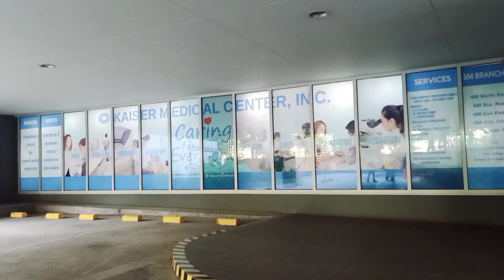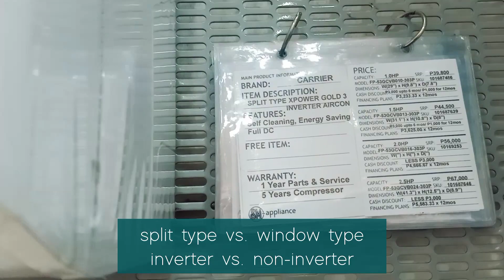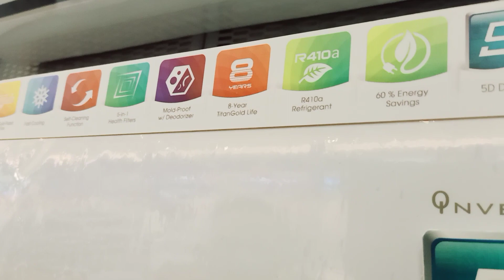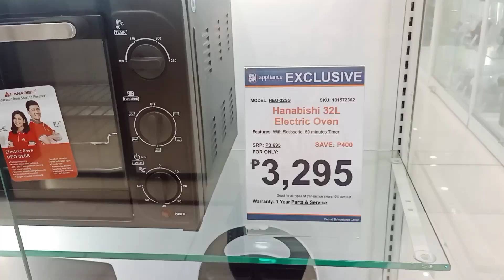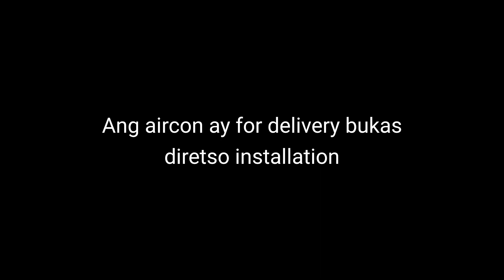Unang Sahod sa Youtube | Katas ng Youtube | Bili Tayo ng Aircon | Small Youtuber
Salamat sa mga sumuporta, patuloy na sumusuporta at susuporta pa sa aming maliit na YouTube Channel. Don't skip the ads para sa ekonomiya.